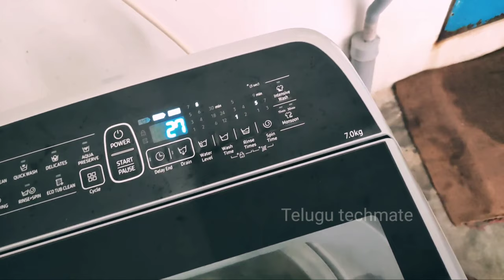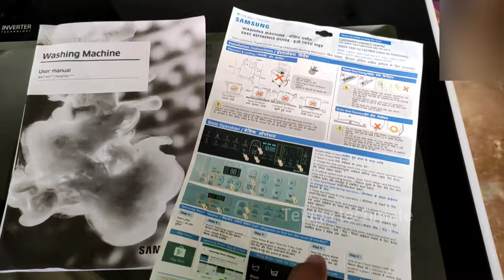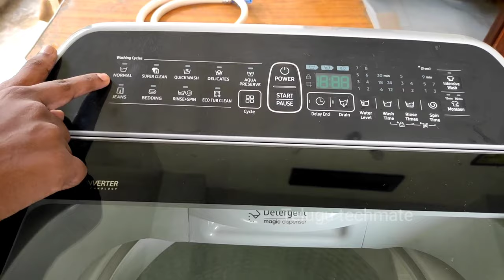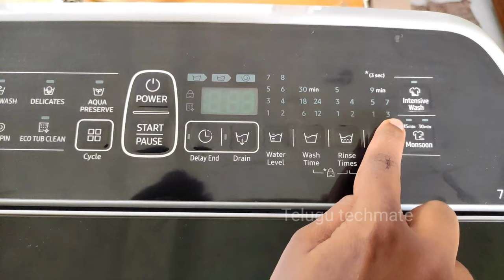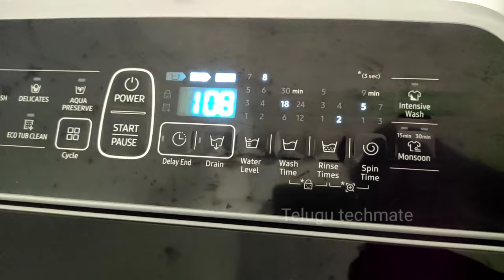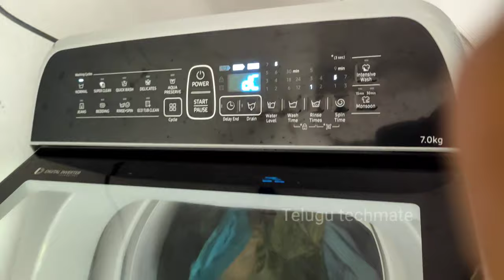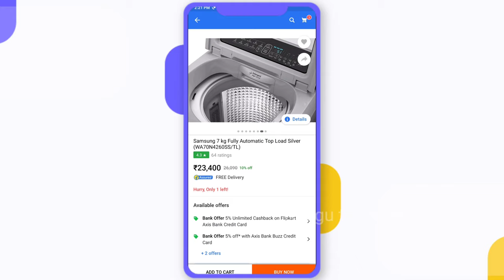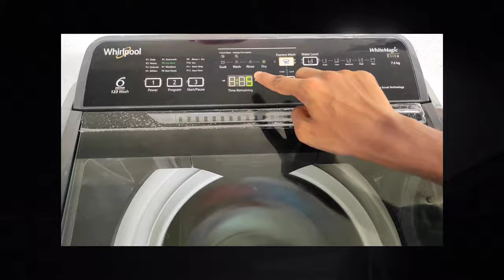unboxing samsung 7kg digital inverter fully automatic top load washing machine DEMO|telugu techmate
washing machine links:-
my washing machine link:-(3 YEARS WARRANTY /13 YEARS ON MOTOR)
INVERTER MODELS

Samsung 7.0 Kg Inverter Fully-Automatic Top Loading Washing Machine (WA70N4261SS/TL, Imperial Silver)
Samsung 7.5 Kg Inverter Fully-Automatic Top Loading Washing Machine (WA75T4560BM/TL, Magnolia Plum)
Samsung 7 Kg Inverter Fully-Automatic Top Loading Washing Machine (WA70T4262GS/TL, Imperial Silver)
Samsung 7.0 Kg Inverter Fully-Automatic Top Loading Washing Machine (WA70T4262BS/TL, Imperial Silver)
Samsung 7.0 Kg Inverter Fully-Automatic Top Loading Washing Machine (WA70N4561SS/TL, Imperial Silver)
NON INVERTER MODELS(3 YEARS WARRANTY/12 YEARS ON MOTOR)
Samsung 6.2 Kg Fully-Automatic Top-Loading Washing Machine (WA62N4422BS/TL, Silver, ActivWash+)

Samsung 6.5 Kg Fully-Automatic Top-Loading Washing Machine (WA65N4420NS/TL, Silver, ActivWash+)

THE MUSICS USED IN THIS VIDEO ARE CREDICTED TO RESPECTED OWNERS
ALL THE SEENS USED IN THIS VIDEO ARE CREDICTED TO RECPECTED OWNERS
AND TELUGU MOVIES

MOTION GRAPHICS IN THIS VIDEO:
THE GRAPHICS AND VIDEOS USED IN THIS VIDEO ARE CREDICTED TO RESPECTED OWNERS
HI FRIENDS
THIS CHANNEL IS RUN BY TWO PERSONS (DINESH AND LOKESH)(BROTHERS)

"unboxing samsung washing machine in telugu WA70N4260SS/TL"
"unboxing samsung 7 kg top load washing machine in telugu"
"unboxing and detailed demo of samsung top load washing machine in telugu"
"unboxing and review of top load washing machine"
unboxing samsung digital inverter top load washing machine in telugu"
THATS ENOUGH ,,.
WEBSITE DESCRPTION:-

APP DETAILS:-
product description:-

Specifications
General
In The Box
User Manual
Inlet Pipe
Outlet Pipe
1 Washing Machine
Brand
Samsung
Model Name
WA70N4260SS/TL
Function Type
Fully Automatic Top Load
Washing Capacity
7 kg
Washing Method
Automatic Wash
Maximum Spin Speed
700 rpm
In-built Heater
No
Color
Silver
Shade
Silver
Installation & Demo
Installation & Demo
Explain all the functionality of the product
Usage of the product
The authorized service engineer will be providing detailed demo that includes
Flipkart will facilitate Installation and Demo at time of your convenience from an brand authorized service engineer
The Installation & Demo service will be provided free of cost. All additional accessories not part of the the package will be charged separately
Preventive maintenance action to be taken
Flipkart will communicate the day and time slot of the scheduled Installation & Demo through a SMS and the same information will also be available in your order details page
Warranty
Warranty Summary
3 Years Comprehensive Warranty and 10 Years Warranty on Motor from Samsung
All Parts Excluding Outer Cabinet and Plastic Parts from the Date of Purchase will be Covered under Warranty, This also Covers All Manufacturing Defects
Top Lids, Knobs, Inlet/Drain Hose and Lint Filter
Warranty Service Type
Technician Visit
Body Features
Tub Material
Stainless Steel
Convenience Features
Digital Display
Yes
Dimensions
Width
540 mm
Height
992 mm
Depth
568 mm
Weight
31 kg
More Details
Generic Name
Washing Machine